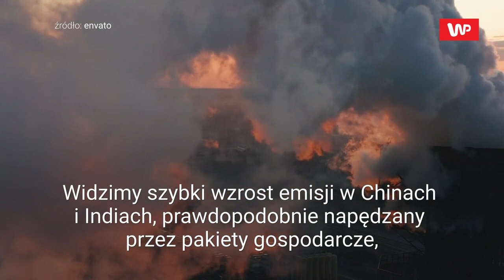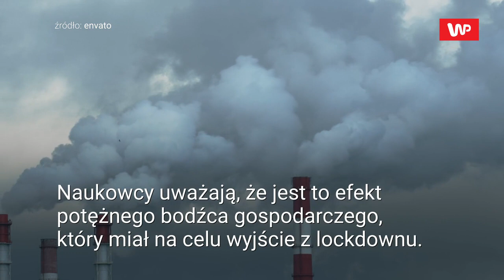Globalne zanieczyszczenie CO2 wzrasta. Poziom zbliżony do 2019 roku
Nowe badanie naukowców z Uniwersytetu Wschodniej Anglii wykazało, że poziom dwutlenku węgla w atmosferze jest zbliżony do tego z 2019 roku. Według badaczy emisja CO2 znów wzrasta, a większość zanieczyszczeń pochodzi z Chin. Szacuje się, że w 2021 roku świat wyrzuci do atmosfery 36,4 miliarda ton dwutlenku węgla. W 2019 roku ta liczba wyniosła 36,7 miliarda ton. Według zaktualizowanych obliczeń Global Carbon Project w szczycie pandemii w zeszłym roku emisje spadły do 34,8 miliarda ton, więc tegoroczny skok od 2020 roku wynosi aż 4,9 procent.